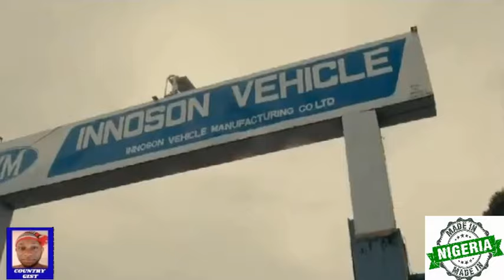It Seems Nyesom Wike’s Allies Are Now Running Away From Rivers State, What Is Pursuing Them?